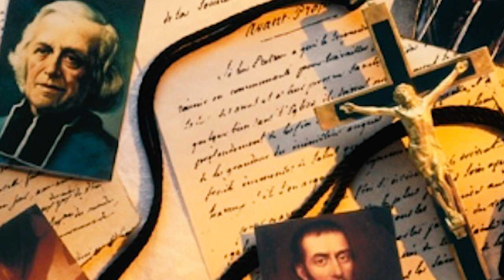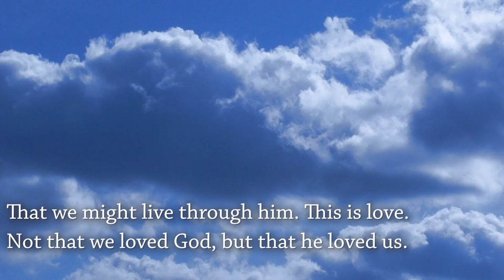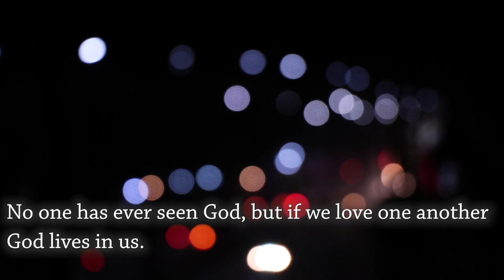Morning Prayer: May 21st Feast of Saint Eugene de Mazenod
We invite you to join our Provincial, Fr Oliver Barry OMI, for a special morning prayer on this important feast day of our founder Saint Eugene de Mazenod. Wishing all of our Oblate Family around the world a very happy feast day!!

This also marks our 100th video of shared daily prayer together since this time of pandemic began. Thank you all for praying with us during these days.